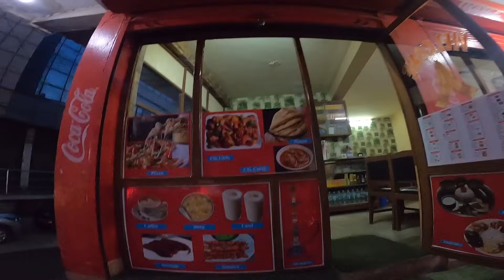NEPAL IS LOVE: Tattoos, Temples & New Best Friends 🇳🇵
“WILL YOU FLEE?” The 10 Part Docu-Series,

Episode 5: Kathmandu, Nepal

This Episode Includes: Tattoos, Massages, Biryani, Motor Bikes, Temples, Music, My Perspective, Travel and More!

A ripped up Backpack, 300,000 steps, coins from several countries, hours of footage, double espressos, hostels, hundreds of strangers, 1 lap around earth & after 30 days, I’m liberated.

This series means everything to me. Music and culture should be explorative and free flowing, not manufactured for money. I did this trip for the people that love to express themselves but aren’t in the light. We are all creatives under the soul of the universe.

Shot, Edited & Narrated by: Shawn K

New Music Will Follow 🖤